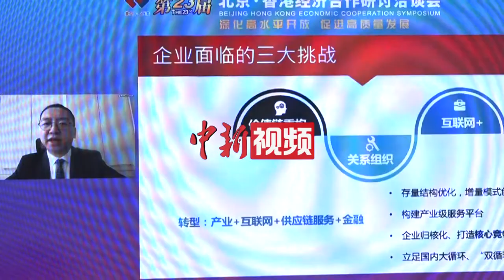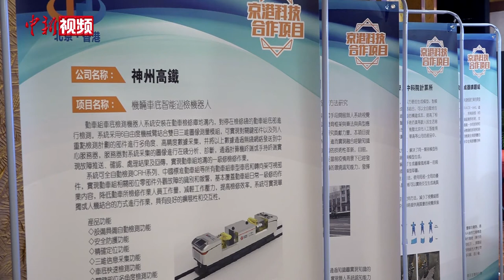京港探讨后疫情时代合作新态势 冀打造科技创新共同体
11月19日，第二十三届京港洽谈会以线上方式在北京、香港两地同时开幕。

在以“后疫情时代，京港科技合作新态势”为主题的京港科技创新合作专题活动上，北京市科学技术委员会副主任杨仁全表示，香港在教育、科技等方面优势突出，汇聚了许多国际顶尖科研人才，在新材料等科研创新领域拥有强大实力和巨大潜力。（徐朋朋 杜燕）